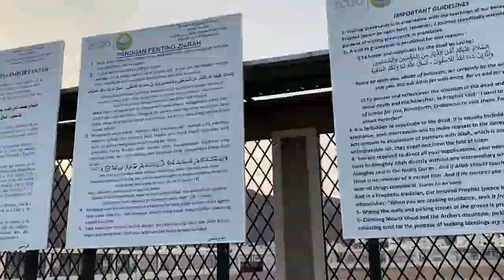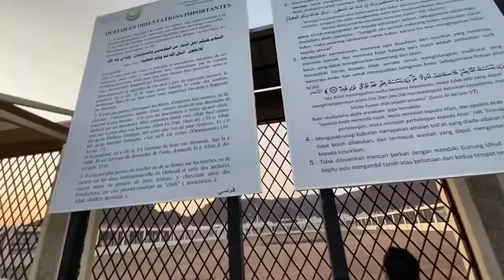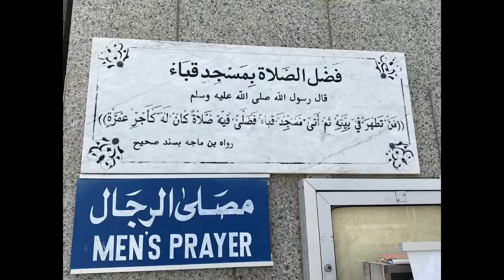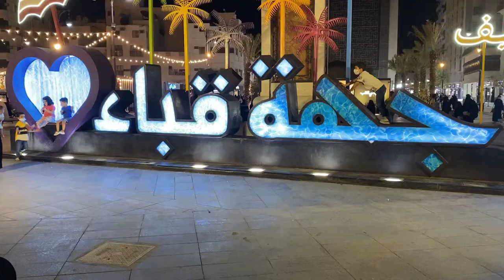Trip to Madinah Munawara City of Prophet Muhammad S.W | Hammad Azhar Vlog | المسجد النبوي‎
Madinah RawdahRasool Masjidnabwi Haram المسجد النبوي
Madinah Munawara is around 810 Km away from Riyadh. Madinah Munawara is the city of prophet Hazrat Muhammad S.W and really very peaceful city. Every muslim wish to visit Masjid-e-Nabwi and Roza Rasool and ALLHAMDULILLAH i am so lucky. ALLAH give me a chance to visit and pray nawafal in Rawdah Rasool S.W.
Now a days if you want to pray Nafal in Rawdah and for ziarat Roza Rasool S.W should book appointment in Eitamarna or Tawakalna because with out permit security not allowed to visit Roza Rasool S.W. You can enter in masjid for pray by showing Tawakalna but can't visit Roza Rasool S.W.

Call or whats up : 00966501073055